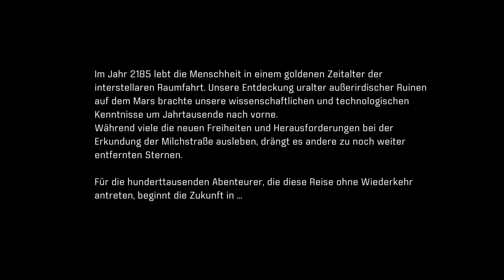Mass Effect Andromeda Gameplay German #01 - 600 Jahre Tiefschlaf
Let's Play Mass Effect Andromeda Gameplay Deutsch Mass Effect Andromeda PS4 Pro Full Gameplay by KeysJore
Let's Play Mass Effect Andromeda kaufen

►Mein Equipment:
Mass Effect Andromeda Deutsch - Let's Play Mass Effect Andromeda Deutsch - German/Deutsch Walkthrough Gameplay
Let's Play - Mass Effect Andromeda Deutsch Gameplay with Commentary (German/Deutsch)